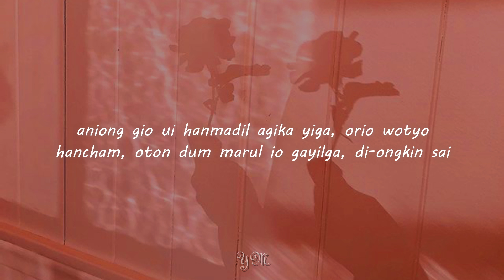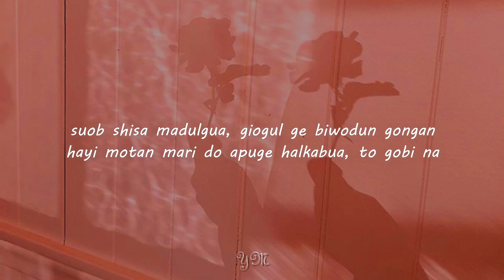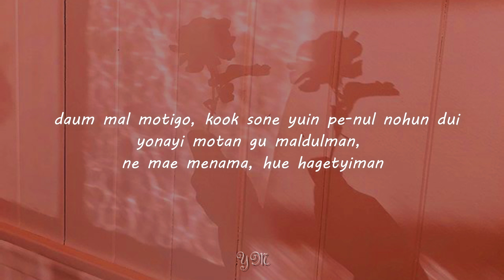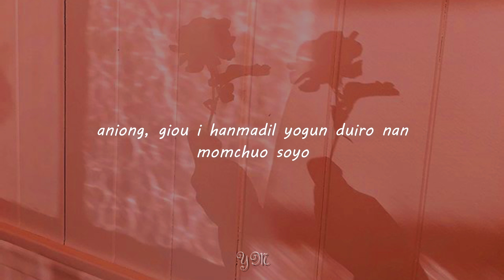Chen(첸) ▪ 'Hello (안녕)' ▪ Pronunciacion // Easy Lyrics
sτrєαм ⚸

iทsταgrαм ⚸

► Todos los derechos administrados por SM Entertainment ◄

► With no intention of infringing copyright ◄

► Sin intención de infringir los derechos de autor ◄

  ㅹ тнαηks ƒσя ωαтcнıηg ㅹ  ㅹ gяαcıαs ρσя ѵєя ㅹ